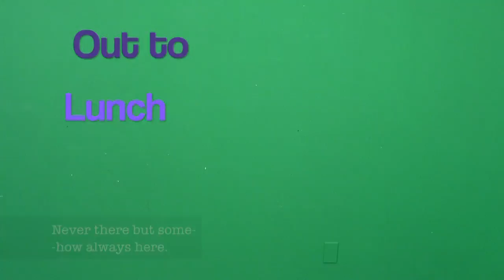CARM.A intro (Gaurdians of the Electronic Media)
This video is about TESTING 123